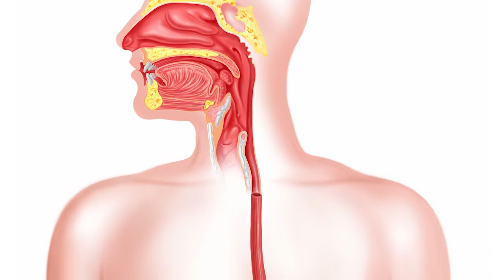നല്ല ശോധനയിക്ക് # Malayalam Health Tips 2017 # Health Tips Malayalam 2018 # Health Malayalam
നല്ല ശോധനയിക്ക്

Malayalam Health Tips 2017

Health Tips Malayalam 2018

Health Malayalam